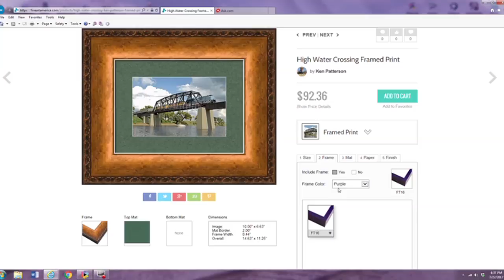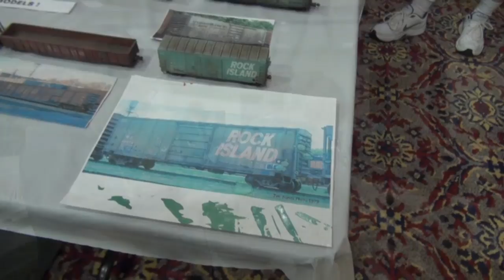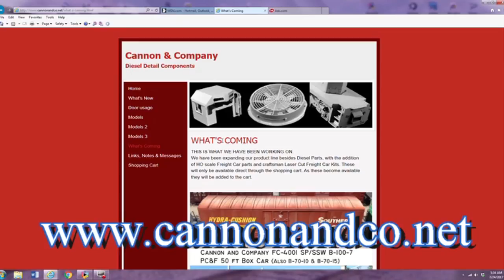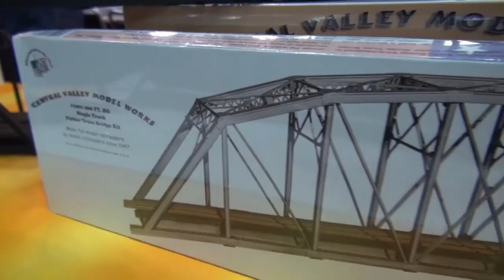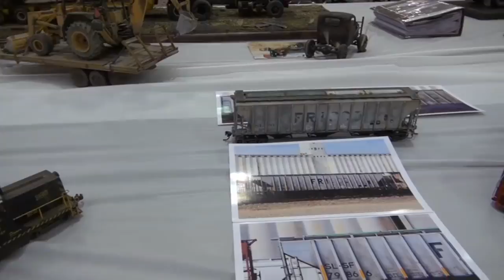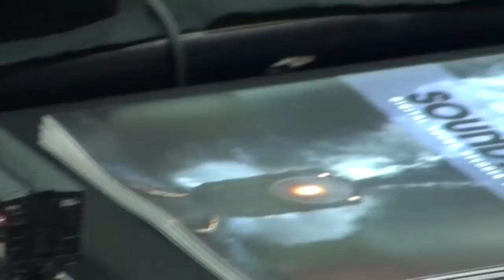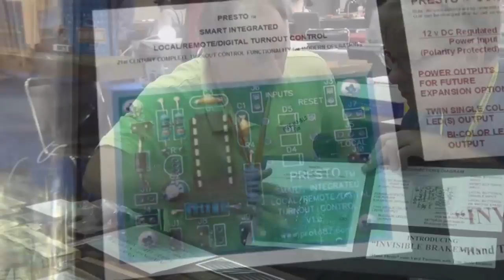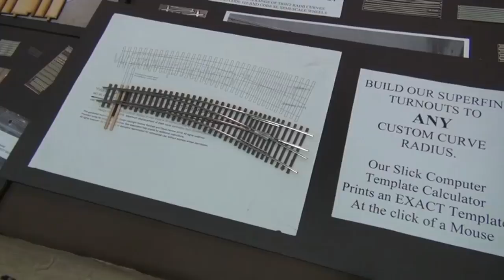Whats Neat in model railroading | September 2017 Model Railroad Hobbyist | Ken Patterson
- MRH What's Neat columnist Ken Patterson's September 2017 What's Neat column: 1) St Louis Prototype Modelers Meet; 2) Interview with 7 manufacturers; 3) Interview with 2 top modelers; 4) New weekly What’s Neat podcast; 5) Plus lots of awesome models on display! Get even more great FREE how-tos for model railroading on the Model Railroad Hobbyist website. This video is just part of the TOTALLY FREE September 2017 issue of Model Railroad Hobbyist magazine.